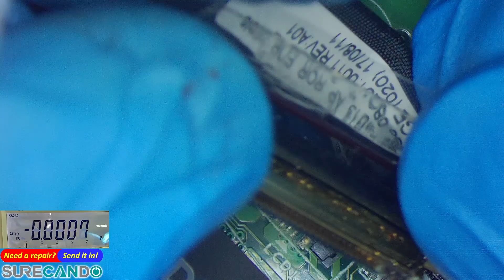Reviving DELL Inspiron: Fixing Burnt LVDS LCD Connector!